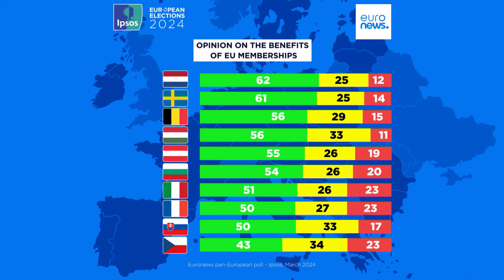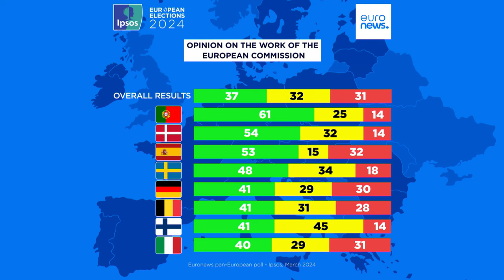Selon un sondage, la Commission européenne ne gagne pas les cœurs et les esprits des Européens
La cote de popularité de la Commission européenne est profondément divisée au sein de l'UE et alarmante dans une poignée d'États membres, selon un sondage, ce qui soulève des questions quant à la candidature d'Ursula von der Leyen à un second mandat à la tête de l'institution.